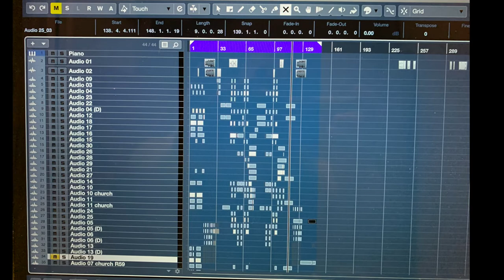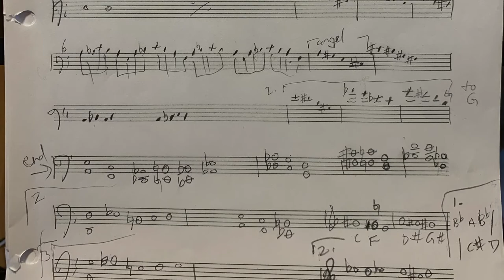She Burns - Margaret Maria (NEW- UNMASTERED)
The Goddesses rage against the so called god, who has made himself the arbitrator of humanity.  Killing at will, careless in his indiscriminate abuse of power over the helpless. The god who chooses suffering and evil over kindness and compassion, is not my god. This is not the god that I accept nor the creator of this world that I can live with. Everything in me rejects our existence…that such vile energy exists and was put on this earth.  The suffering of the artist depicted in such anguish and pain…through timeless space…it is too much to bear.

Born in another time, I would have surely been burned at the stake. It doesn’t escape me now, that I live a very fortunate existence…in a peaceful country…shielded from most direct hits of earth’s horrors. Yet, I travel so fast through space and time…sometimes aimlessly shooting my energy out into the world where it is not being welcomed or received…

Yet to stop, if I stop creating energy, the energy vital for my music to be found and born, then I feel absolutely helpless and devoid of purpose and that’s even more painful to sit in that discomfort.

Which discomfort should I choose today? I choose the discomfort of burning…feeling the burning eyes and minds of pious humans…burning right through me…and of this god…who has placed burning inside me and inside those I love…those who can’t reciprocate because they are too afraid, or too hurt, or too confused…who’s bravery and voice has been taken away and their love hidden so far away…their energy withdrawing from my sphere…

Here is all that misplaced energy…from my discomfort…

Not sure you can enjoy this…it is not to enjoy…it is to experience and revel in the power of my energy…

Burn Her…She Burns…

‘Find what you love and let it kill you.’ - Charles Bukowski.

My bow was damaged in the creation of this piece, but it is being kindly restored by David Tamblyn of the Soundpost in Toronto, who also lent me a bow to compete this.  I am thankful.